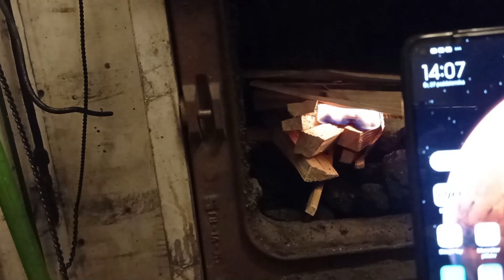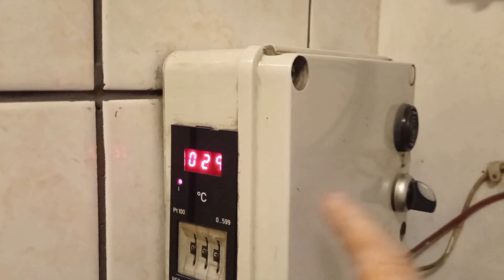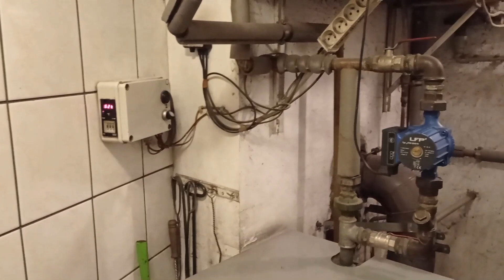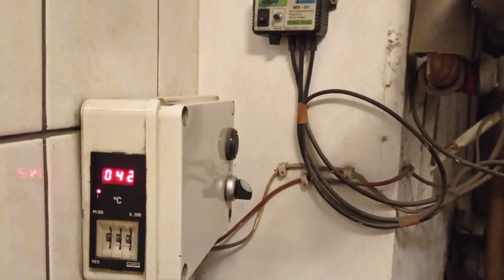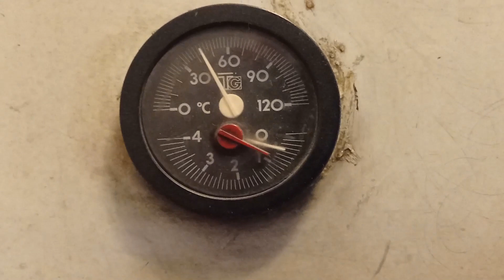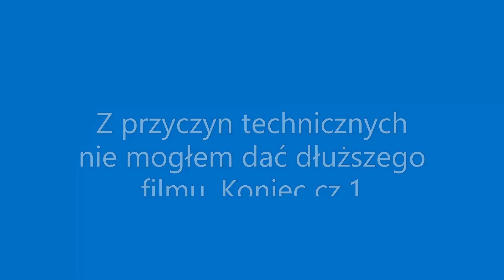Palenie w piecu od góry .Jak ogrzać dom za darmo. Z serii pitu pitu.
Dostałem pytanie czym i jak pale w piecu. Ten filmik jest moją odpowiedzią na pytanie. Film jest z dwóch części nie wiedziałem ,że na razie mogę dawać filmy tylko do 15 minut.😢 Palenie od góry pozwala zaoszczędzić na opale, w zależności od metrażu domu.  Ja palę od połowy września do połowy maja - mogę zaoszczędzić około 600kg. do ogrzania jest 200 m. kwadrat.